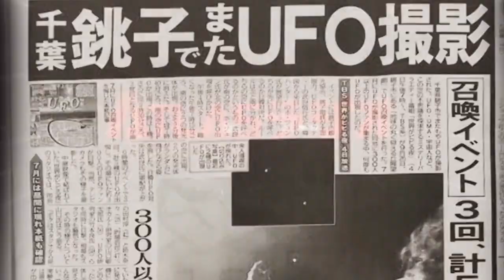【インタビュー】あーりんの妖怪見聞録 濡れ女・河童・塗仏・ろくろ首 ATL3rd 297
★（ほぼ）毎週末放送！山口敏太郎のツイキャス

★タートルカンパニーオンラインショップ

★編集人担当の動画
明治の怪奇事件！新聞に掲載された怪奇生物！